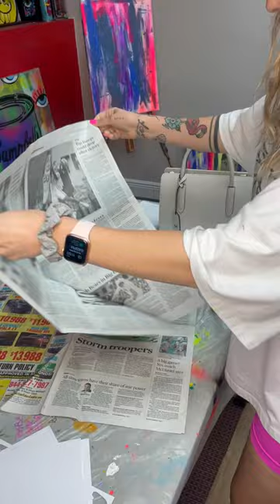Designing a customized purse for my collab w/ Radley London